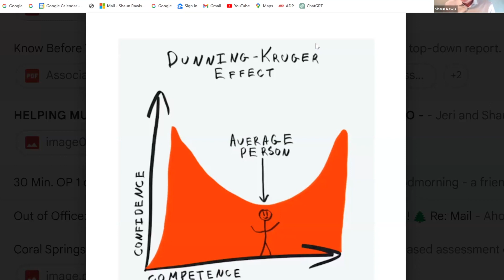Top 20% NAR Mastermind